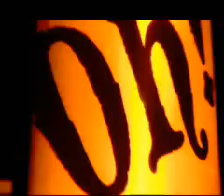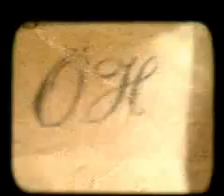Bananarama - Love Comes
The original pop girl group Bananarama present their new single 'Love Comes' (Out 6/09) from the album 'Viva' (Out 14/09). Pre-order CD/7"/Download Bundle Now